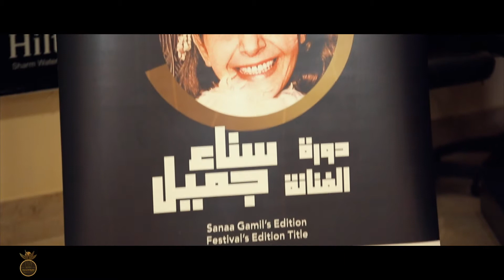شاهد | حصاد اليوم الثالث لمهرجان شرم الشيخ الدولى للمسرح الشبابى - الدورة الخامسة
شاهد | حصاد اليوم الثاني لمهرجان شرم الشيخ الدولى للمسرح الشبابى - الدورة الخامسة